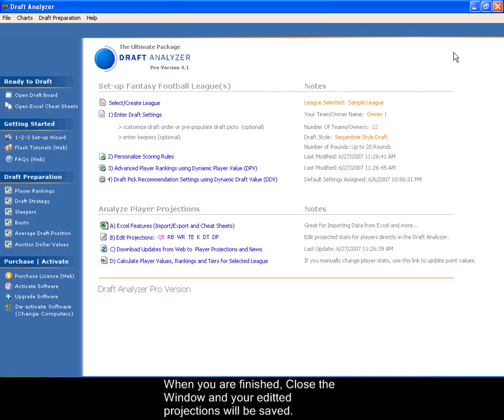Draft Analyzer - Edit Player Projections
Fantasy Football Draft Analyzer Web Tutorial: Guide shows user how to adjust fantasy football player projections. Fantasy projections are already updated regularly, but the user may change these if they feel its necessary.